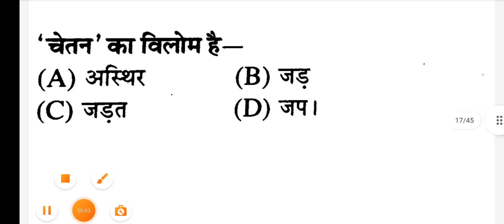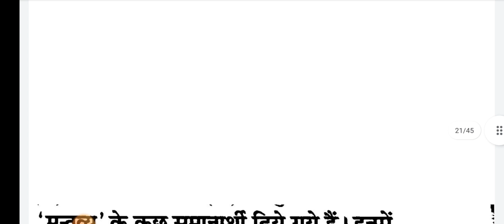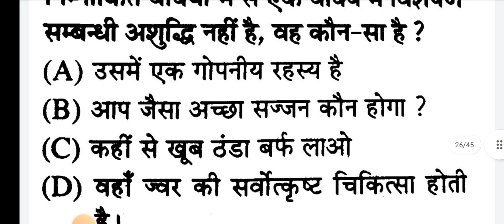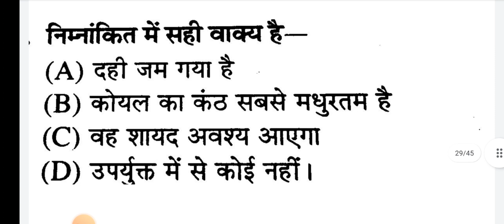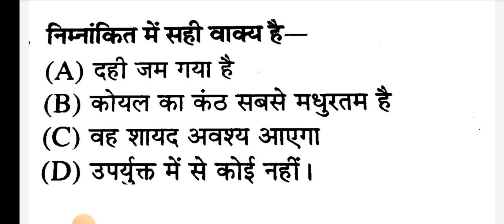SSC GD Paper Hindi Class-3 question |ssc gd exam hindi question answer |ssc gd exam hindi subject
ssc gd exam hindi class-3 question answer